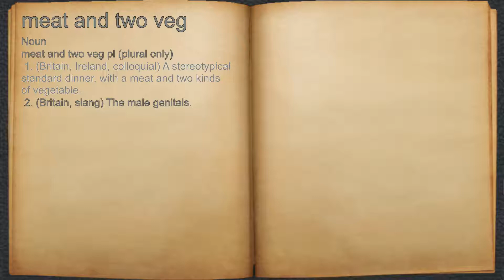What does meat and two veg mean?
A spoken definition of meat and two veg.

Intro Sound:
Typewriter - Tamskp